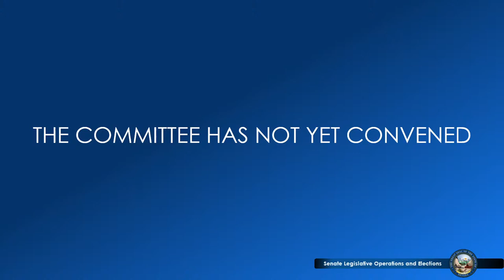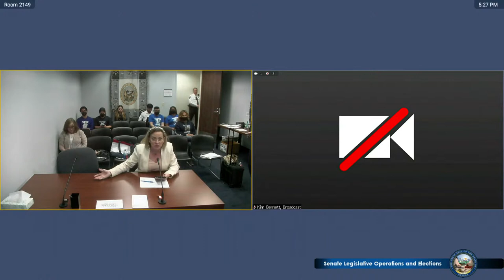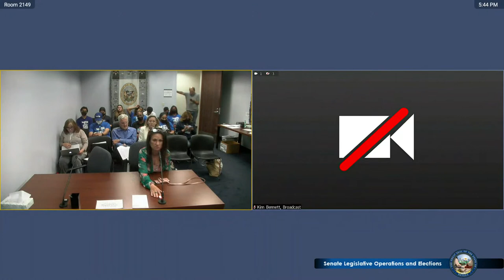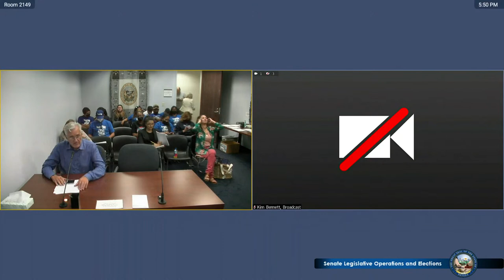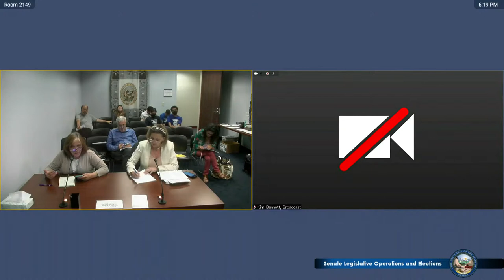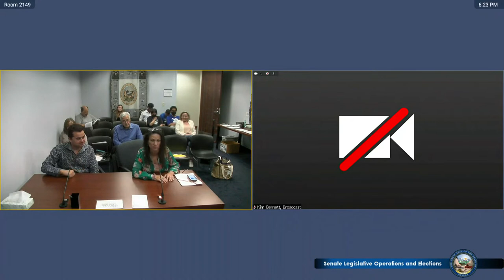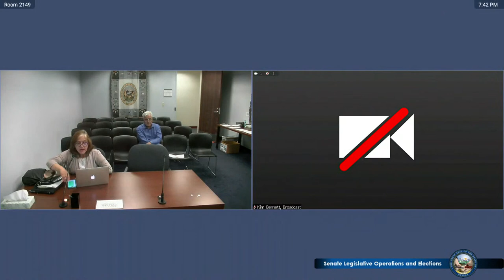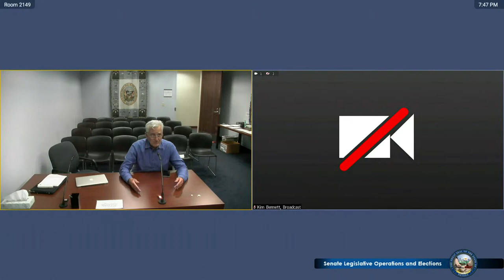4/13/2023 - Senate Committee on Legislative Operations and Elections